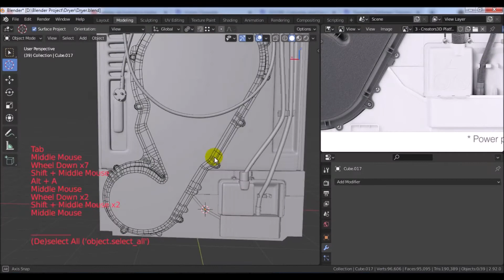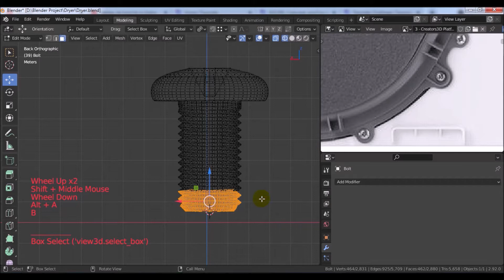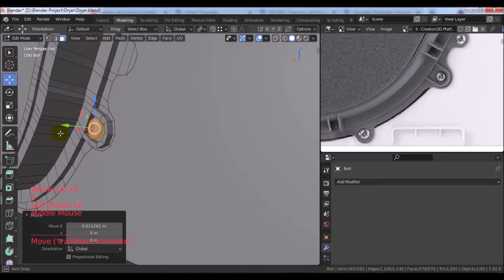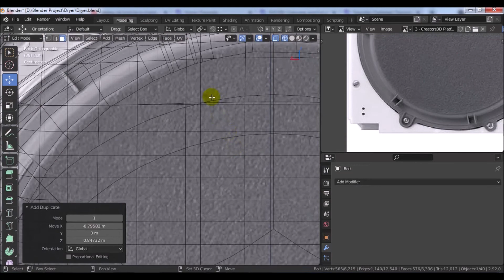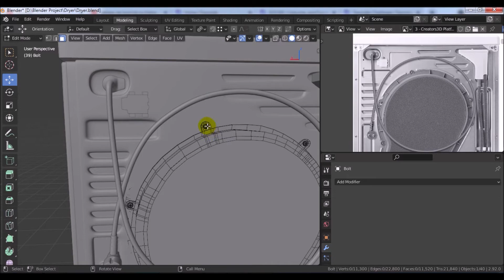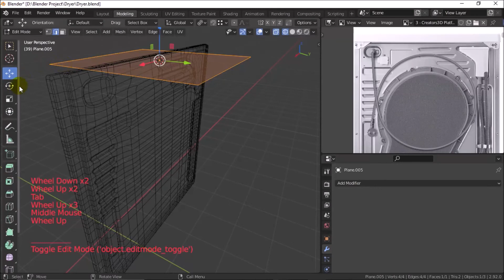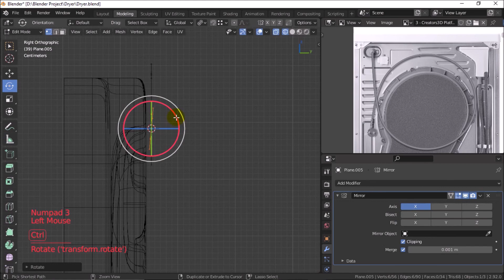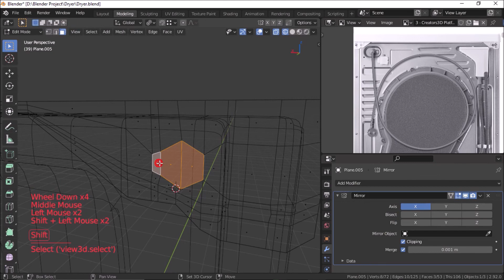MODELING A DRYER IN BLENDER PART 22